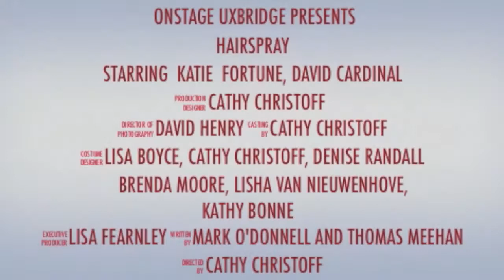'Hairspray' Trailer - OnStage Uxbridge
This great trailer is courtesy of David Henry. Tickets sales are moving fast and shows this past weekend were close to sold out! Don't wait! Final show is Sat. Jan. 24th, 2015 at 8pm.